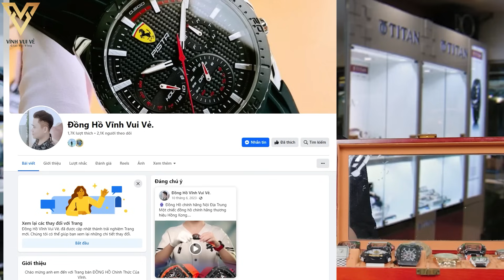Cột Tay Vĩnh Với Chị Gái Phương Lại Với Nhau 24H Và Cái Kết | Vĩnh Vui Vẻ.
Tay Vĩnh Với Chị Gái Phương Lại Với Nhau 24H Và Cái Kết | Vĩnh Vui Vẻ.